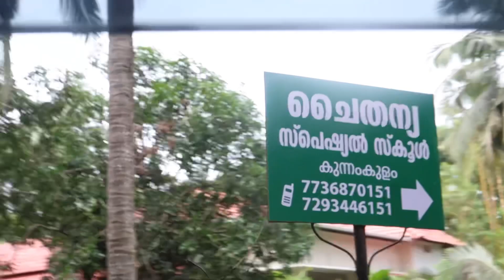🥳 The Best ONAM Celebration Ever🤩First Time as Chief Guest Experience 🙈 PurPle Megha Vlogs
Address : Kurakkampara,Kunnamkulam,Thrissur